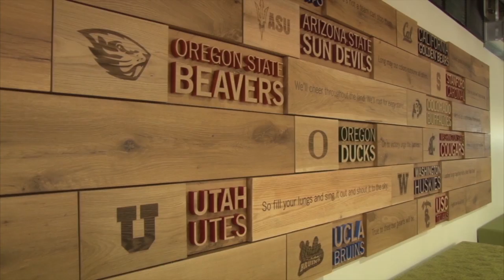ASU basketball coach Herb Sendek speaks at Pac-12 Media Day